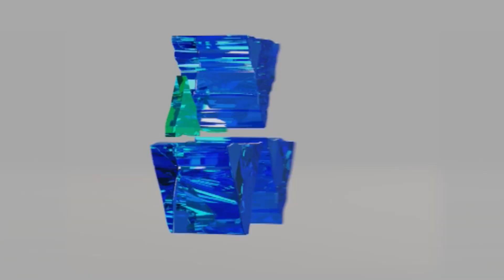Calendario Fassicomo 2013 - Fiat 500 Topolino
Video preparato dagli allievi del corso per Operatore Grafico corso 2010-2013 del C. F. P. "E. Fassicomo" collegato al calendario 2013 in collaborazione con il Circolo Italiano Camion Storici.